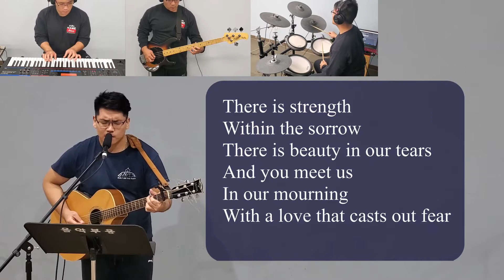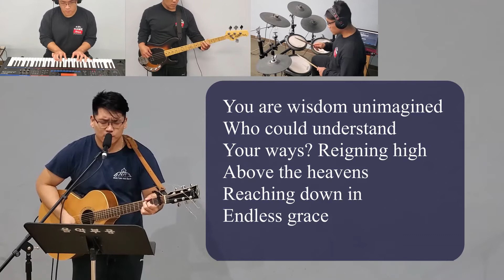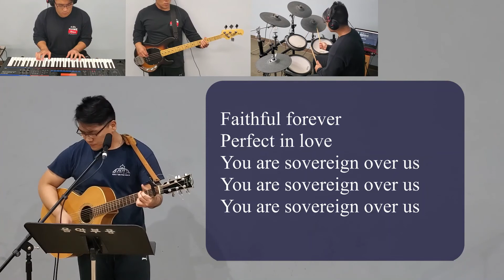Sovereign Over Us - Michael W. Smith / Aaron Keyes (cover) [lyrics]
A praise song from the online Sunday Service with Shalom Church of Southern California on 11/08/2020

Cover of original song - Sovereign Over Us by Michael W. Smith

I hope this video helps you worship the Lord, Jesus.

Corona Chronicles 58